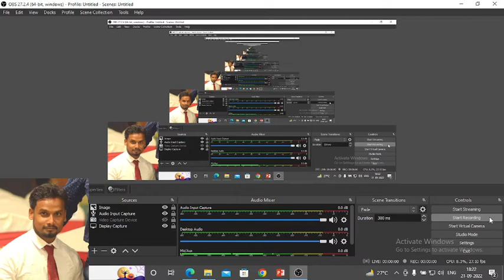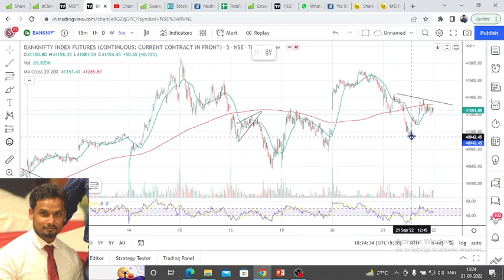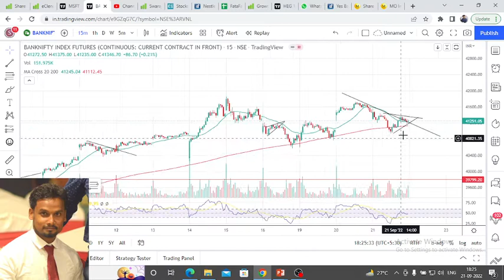Nifty And Bank Nifty Analysis For Tomorrow / Nifty And Bank Nifty For Tomorrow